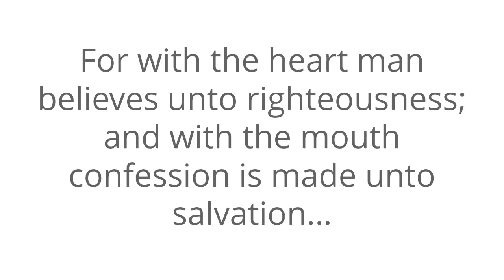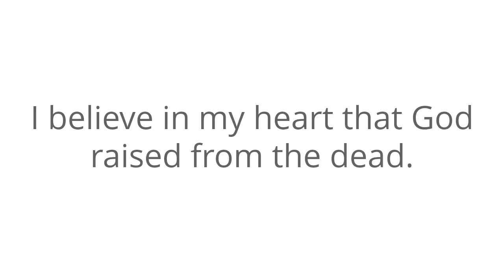PRAYER FOR SALVATION!!